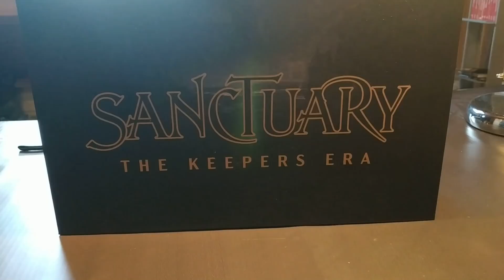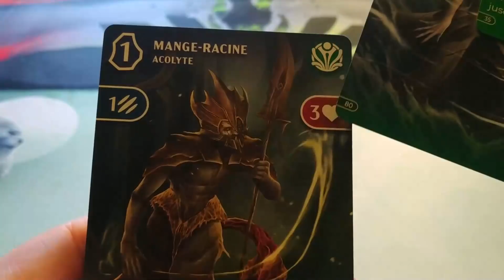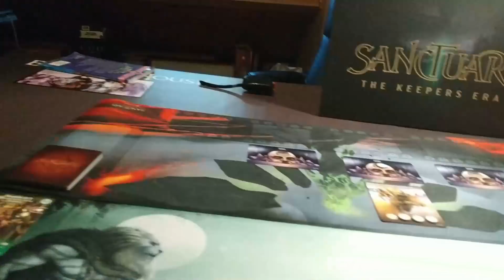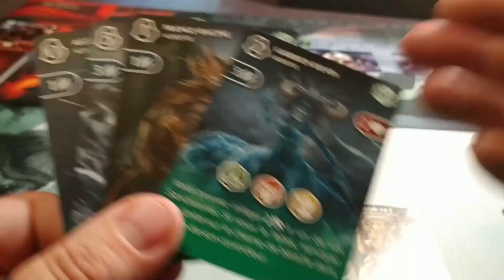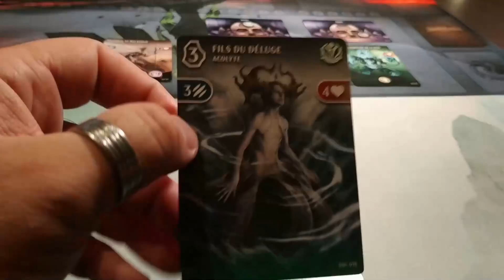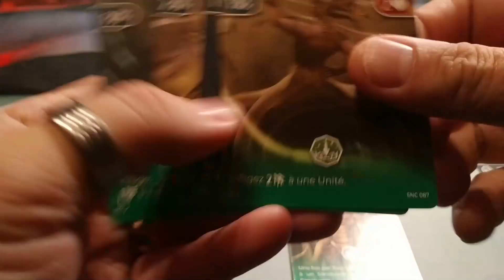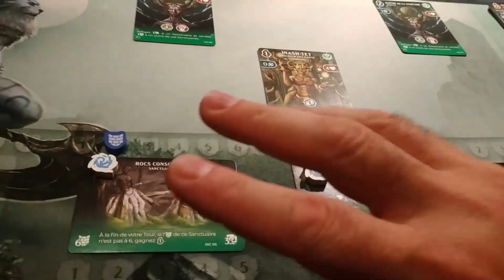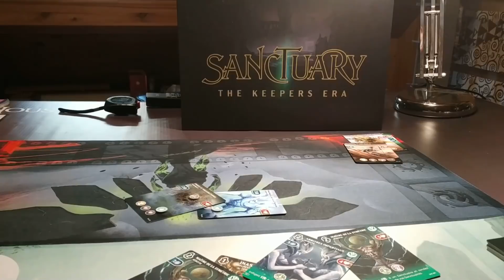[JdP] Sanctuary - Tabula Games sur la bonne voie ?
0:00 - Introduction
3:02 - Présentation du matériel
10:48 - Mise en place du joueur
23:19 - Mise en place de l'IA
42:49 - Partie complète solo
2:12:22 - Conclusion sur le solo & le jeu